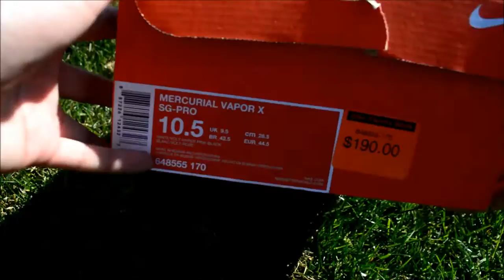Unboxing Nike Mercurial Vapor X 10 SG-PRO // Hazard Ibrahimovic Boots // Shine Through Pack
Hey Guys,

Hope you enjoy the new unboxing. I really like this colourway. Test is coming in about a week.

1.
Camera : Nikon D3200 with 18-55mm lens kit.